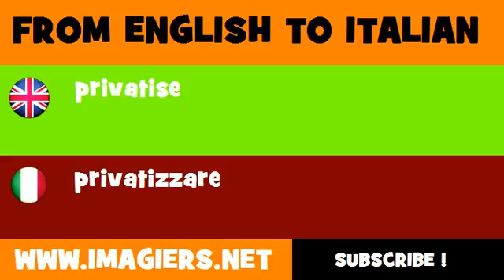How to say privatise in Italian